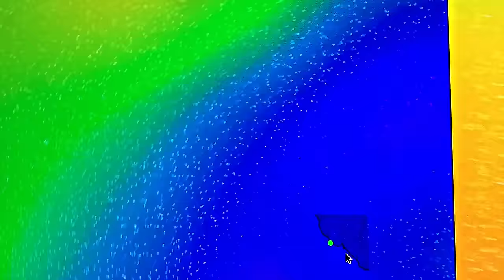Fishing Adventure in Paradise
Light tackle fishing in Samoa with John from @malosilures

Cameras
Head - GoPro 12
Neck - GoPro 10
Water - GoPro 11
Fish Hold ups - Sony A7 with 35mm f/1.8